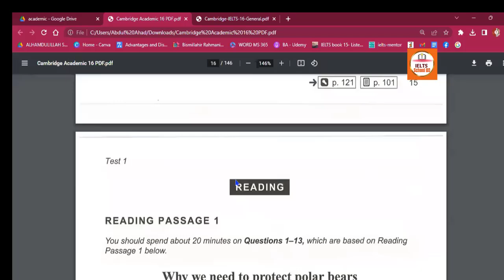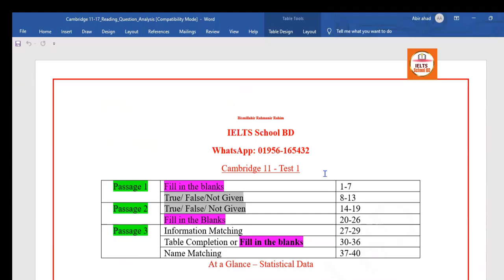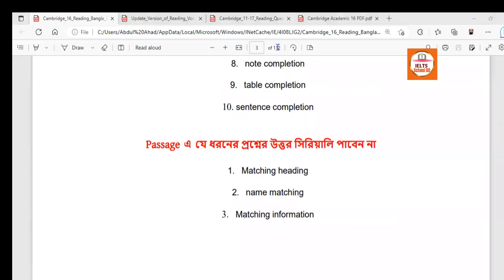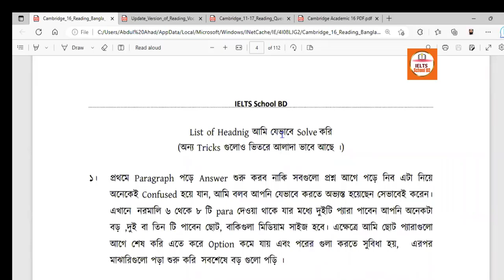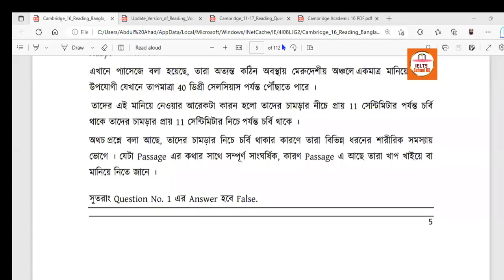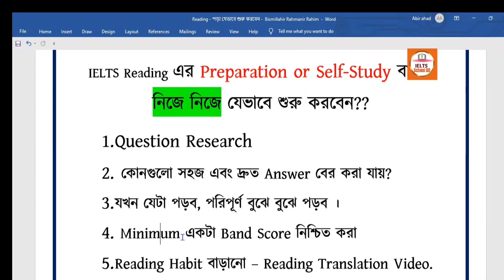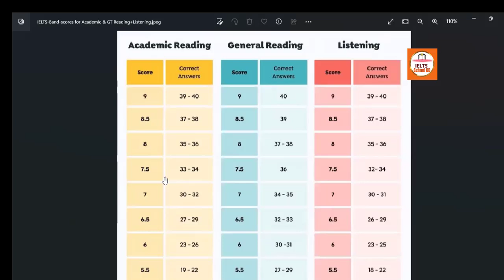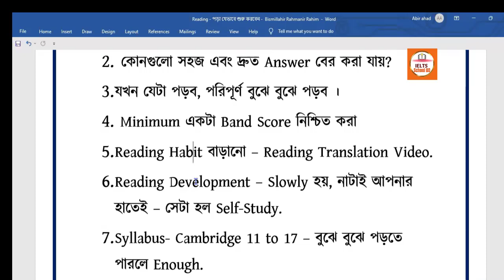IELTS রিডিং কিভাবে শুরু করবো || Best IELTS Reading Tips and Tricks Bangla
এই ভিডিওতে আমরা বাসায় বসে IELTS রিডিং কিভাবে শুরু করবো - এই নিয়ে বিস্তারিত আলোচনা করবো ।

We'll provide you with a comprehensive study plan for IELTS reading section. Additionally, we'll share the best IELTS reading tips and tricks Bangla, empowering you to solve Cambridge reading questions efficiently within the timeframe.

Let's embark on this journey together towards success in the IELTS exam!